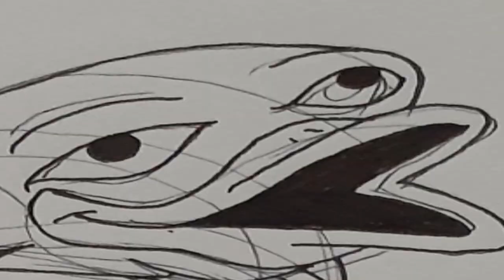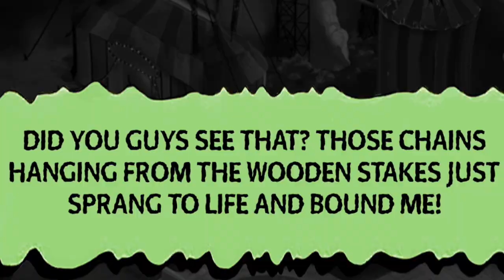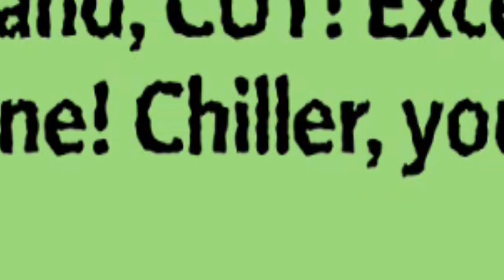Gail Gameplay - Goosebumps HorrorTown - Return to Horrorland | Pt.3 | Final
The park is a living nightmare as the kids of HorrorTown find out. Fortunately Lizzy is here to help with the Strange recording this park in the hopes of it final shut down. Little do they realize they might be just a puppet on strings for the REAL reason they are here...

00:00 - Intro, Info, Fan Art & Posts
03:52 - Gameplay Starts Here
14:25 - 100% Collection Complete
57:22 - Surprise Clip & Grand Prize
01:06:02 - Quest-line End & Mini Request
01:16:36 - Event Ending & Outro

-My Link-

-Pixowl Links-